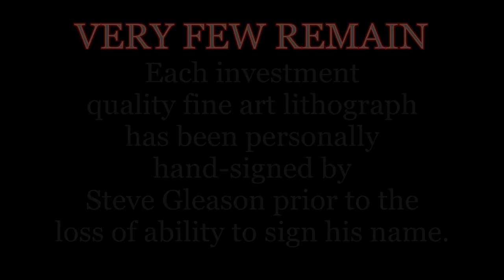Steve Gleason & the Saints signatures oil painting (Return to the Dome)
Steve Gleason's blocked punt in the post-Katrina home opener has become a symbol of determination and recovery for New Orleans. Steve's personal determination in his fight against ALS continues to inspire us all.

Help fight ALS